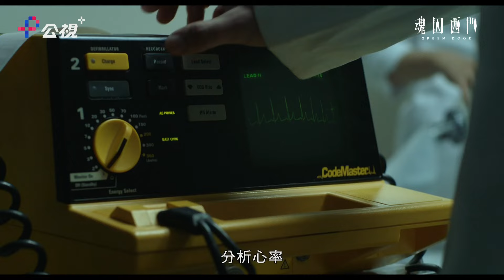奶奶懷有遺憾反覆急救無法離世，心理師帶奶奶夢回舞小姐與少校過往《魂囚西門》EP3精選片段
➢改編自作家九色夫的同名小説

從美國回台開業的臨床心理師魏松言，引以為傲的心理治療卻與台灣民情格格不入，生意也因此門可羅雀。分別來自過去、現在及未來的鬼魂們卻接二連三找上門來，松言決定找出鬼魂徘徊人世間的原因、解決他們未了的心願，也就此開啟幫鬼魂做心理諮商輔導的旅程...